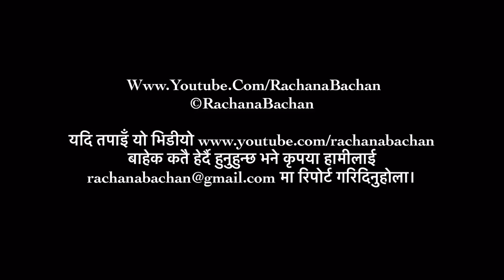Nepali Kavita Bachan: Meri Rara ... By Ramesh Devkota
A boy, originally from Jumla, and studying in Grade VIII in Kathmandu, presents his poem in a contest!
201st Bhanu-Jayanti!
It is strictly prohibited to download and reupload this video anywhere. Please share the youtube link.